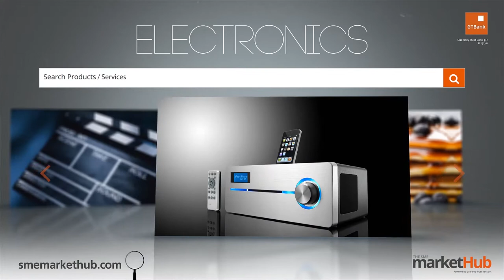GTBank Lagos Fashion & Design Week 2014 - Iamisigo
The GTBank Lagos Fashion & Design Week 2014 is over. But don't be upset if you couldnt make the show. Tune in to watch all the highlights from the runway. In this video we have the runway styling of fashion brand "Iamisigo".